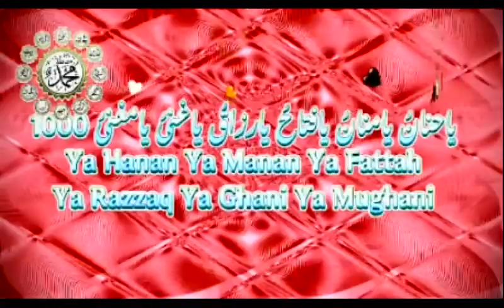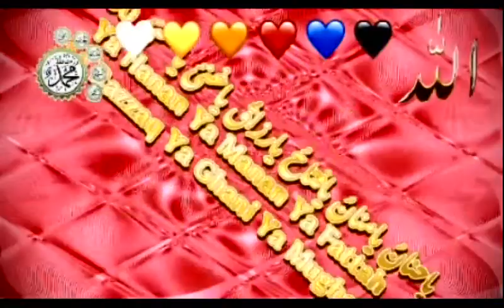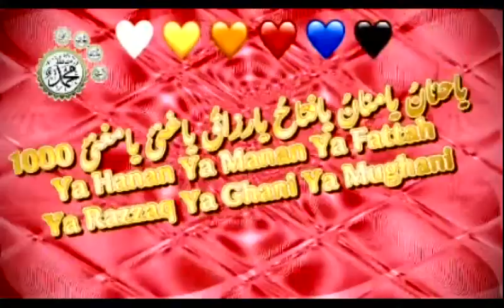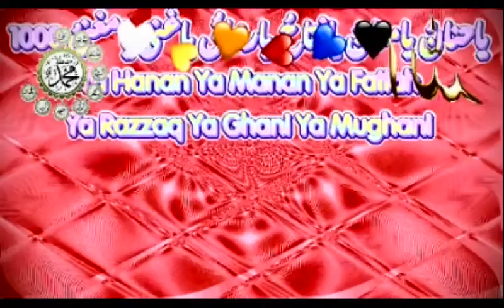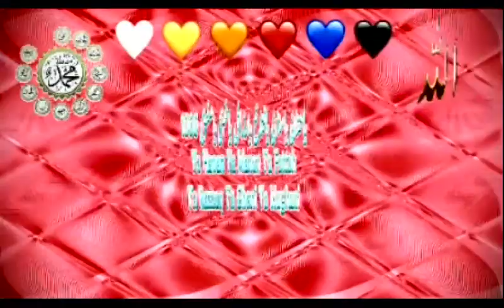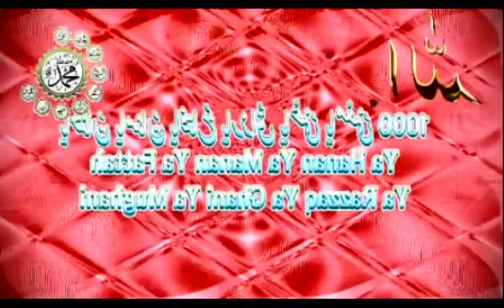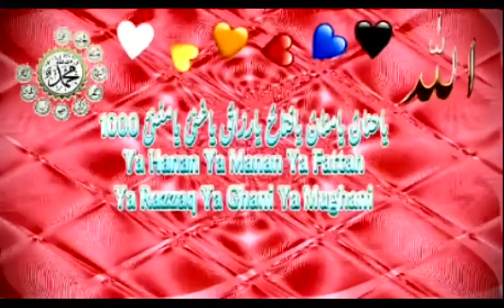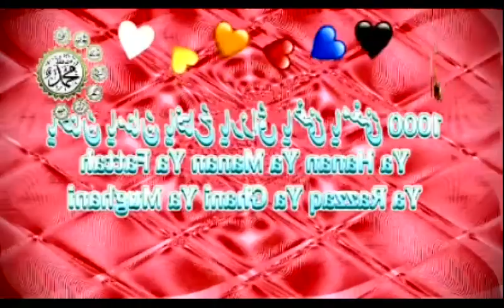Ya Hanan Ya Manan Ya FattahYa razzaq Ya Ghani Ya Mughani 1000x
Ya Hannan Ya Mannan Ya Zal Jalali Wal Ikram

MEANING:
La Ilaha Illa Anta, Ya Hannan, Ya Mannan, Ya Badi'as-Samawati Wal-Ard, Ya Dhal Jalali wal-Ikram.” Meaning: There is none worthy of worship but You, (Ya Hannan O Mercifully Ever- Kind), (Ya Mannan - the Tremendously Bestower), the Creator of the heavens and earth, O Possessor of Majesty and Honour. Kanz al-Ummal, Vol.

Duas for Difficulties, Ism Adham-'Allah’s Greatest Name' and Secrets of Ya Hayyu Ya Qayyum
Bismillahi Babuna

Prophetic Supplication for Difficulties and
Ism Adham-Allah’s Greatest Name and
– secrets of Ya Hayyu Ya Qayyum in dua

Sunnah Dua-Supplication for Difficulties, Distress, stressful trials
Ya Hayyu Ya Qayyum, bi-Rahmatika astagheeth

Anas ibn Malik (Allah be pleased with him) relates that if any distress befell the Prophet (Allah bless him and give him peace), he would say: Ya Hayyu Ya Qayyum, bi-Rahmatika astagheeth (‘O Living, O Sustaining, in Your Mercy I seek relief!’).

 The Living (al-Hayy) is the One who alone has absolute, independent life. The Sustaining (al-Qayyum) is the One who alone needs none to sustain Him, and who sustains all things at all times, in every way. Relief (istighatha) is seeking assistance and salvation from danger or distress.

Sayyiduna Abdullah ibn Mas'ood (Radhiallaahu Anhu) narrated that whenever Rasulullah (Sallallaahu Alayhi Wasallam) used to be afflicted in any worry or concern, stressful trial, he used to recite the following supplication, 'Yaa Hayy Yaa Qayyoom birahmatika astagheeth.' (Mustadrak al-Haakim vol.1 pg.509; Shu'ubul Iemaan of Imaam Bayhaqi Hadith No.:10231) Also see Kitaabud Du'aa of Imaam Tabrani pg.47 and Majmauz zawaaid vol.10 pg.147
Benefits of Salawat
 Here are 39 reasons why by way of drawing from the works of the scholars of Islam, namely Sheikh ibn al-Qayyim, and Sheikh ibn Hajar al-Haytami:

1. Responding to the order of Allah, Exalted and Magnificent.[2]
2. Following the lead of Allah, Exalted and Magnificent in the sending of blessings upon His Messenger (may Allah bless him and give him peace), although the blessings (Salawat)differ, being from us supplication and request, and being from Allah exaltation and ennoblement.
3. Following the Angels in invocation of the Messenger (may Allah bless him and give him peace), also.
4. The attainment of ten blessings from Allah for the one who invokes one blessing upon His Messenger (may Allah bless him and give him peace).[3]
5. He who sends blessing upon the Prophet (may Allah bless him and give him peace), Allah raises him by ten degrees.
6. He also has written for him ten good deeds.
 7. He also has erased from his record ten bad deeds.[4]
8. The invocation increases the chance of one’s supplication being answered if it follows the supplication, as the invocation of blessings upon the Prophet (may Allah bless him and give him peace) lifts those supplications up to the Lord of the Worlds which were stalled between the heavens and the earth. [5]
9.It is a means to receive the intercession of the Prophet (may Allah bless him and give him peace), whether or not a specific intercession is sought.
10.It is a means to have one’s sins forgiven.